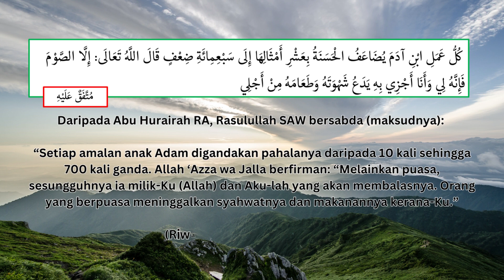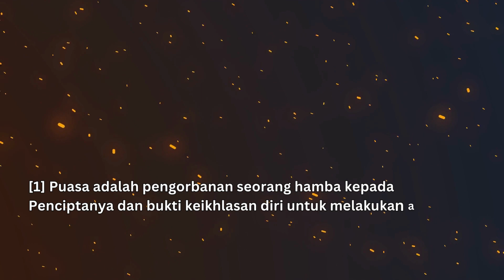Ganjaran INFINITI untuk puasa?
10 KEISTIMEWAAN RAMADAN: Apa Kata HADIS SAHIH?

Terdapat pelbagai keistimewaan dan kelebihan dalam bulan Ramadan bagi orang yang berpuasa.

Yang tertinggi antaranya adalah dapat menjejaki darjat TAQWA seperti mana firman Allah di dalam Surah Al-Baqarah, ayat 183,

Maksudnya: “Wahai orang-orang yang beriman! KAMU DIWAJIBKAN BERPUASA sebagaimana diwajibkan atas orang-orang yang dahulu daripada kamu, supaya kamu bertaqwa.” (Al-Baqarah, ayat 183)

Selain daripada itu banyak lagi keistimewaan puasa Ramadan sepertimana yang disebutkan oleh pelbagai hadis sahih. Di sini disenaraikan 10 antaranya:

[1] Mendapat keampunan daripada dosa
[2] Menjauhkan diri dari api neraka
[3] Membina perisai daripada maksiat dan perkara keji
[4] Mendapat Syafaat puasa di Akhirat
[5] GANJARAN yang TIDAK TERBAYANG
[6] Memasuki Syurga melalui pintu Ar-Rayyan
[7] Mudah ke Syurga dan sukar ke Neraka
[8] Dua Kegembiraan di dunia dan akhirat
[9] Mendapat keberkatan Sahur & amalan Istighfar
[10] Doa yang tidak ditolak

[5] Ganjaran ibadah puasa TIDAK TERBAYANG BANYAKNYA!

Daripada Abu Hurairah RA, Rasulullah SAW bersabda, maksudnya: “Setiap amalan anak Adam digandakan pahalanya daripada 10 kali sehingga 700 kali ganda. Allah ‘Azza wa Jalla berfirman: “Melainkan puasa, sesungguhnya ia milik-Ku (Allah) dan Aku-lah yang akan membalasnya. Orang yang berpuasa meninggalkan syahwatnya dan makanannya kerana-Ku.” (Riwayat Al-Bukhari & Muslim)